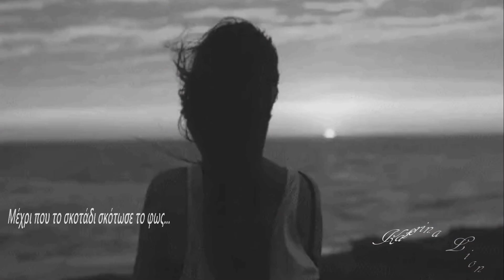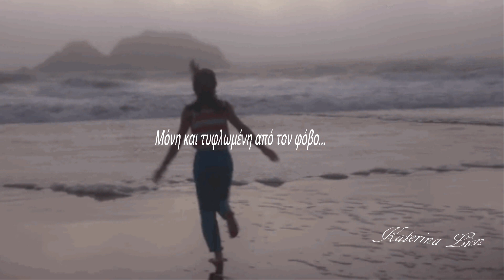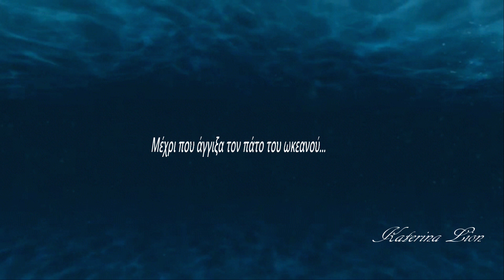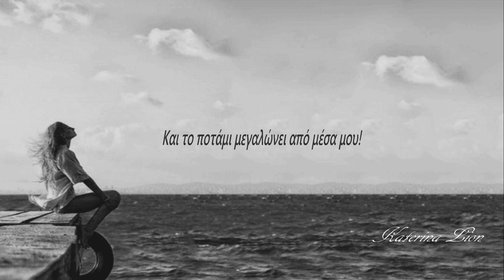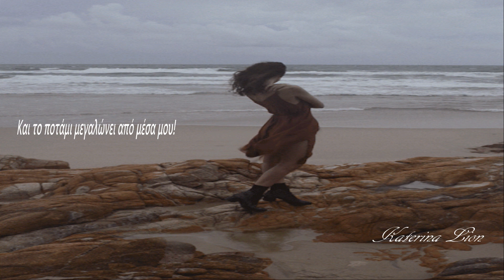♫ Röyksopp - Running To The Sea ( Greek Lyrics )♫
Katerina Lion